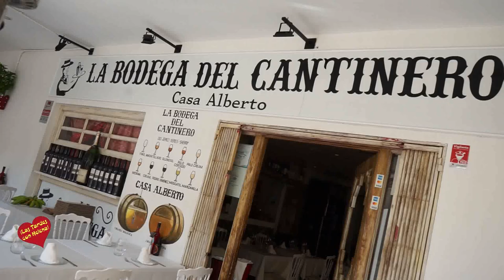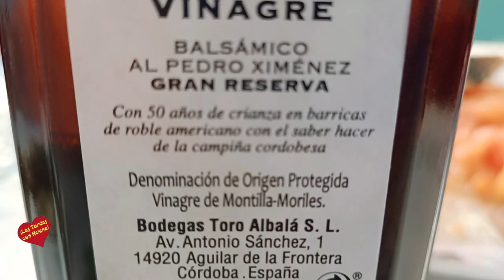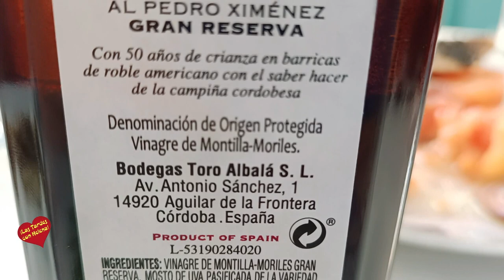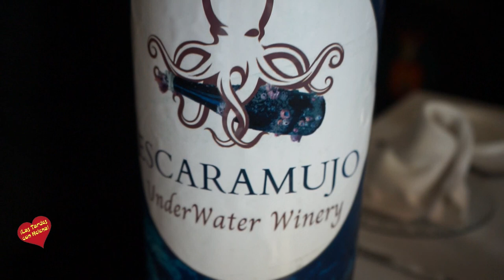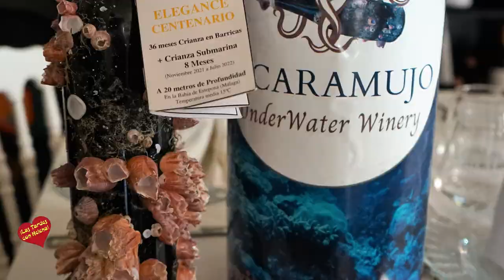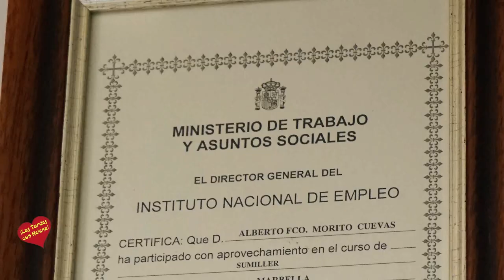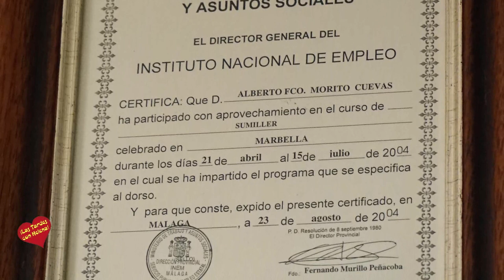La Bodega del Cantinero entrevista de Helena Olaya a su Propietario y Sumiller Alberto Morito febre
La Bodega del Cantinero- entrevista de Helena Olaya a su Propietario y Sumiller Alberto Morito-febrero de 2.023